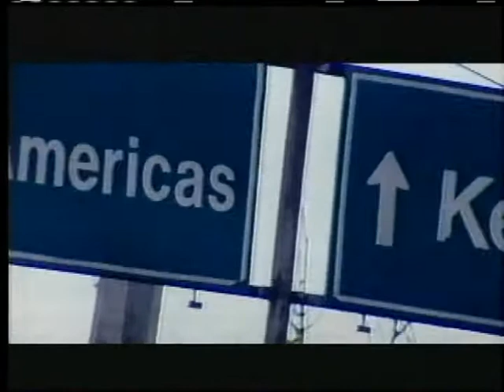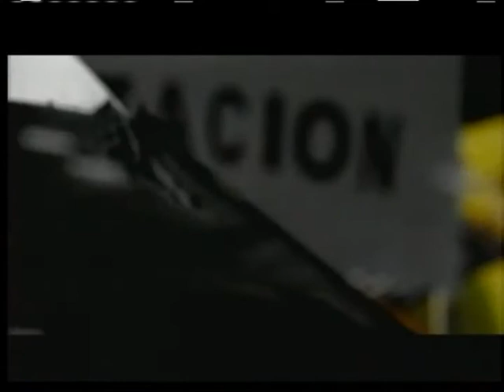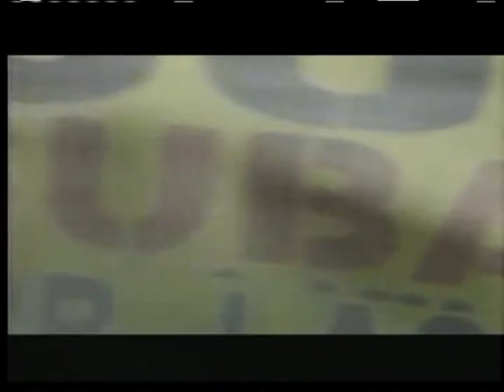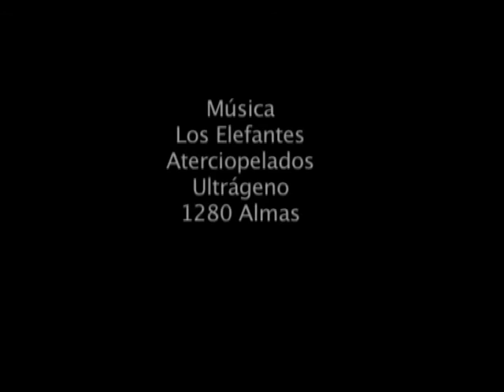URBÁNICA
UN RECORRIDO URBANO POR BOGOTÁ EN SU TIEMPO Y ESPACIO. FILMADO EN 16 MM PARA MÉDIUM MEDIA Y Zer01 FILMS POR JORGE MARIO VERA.